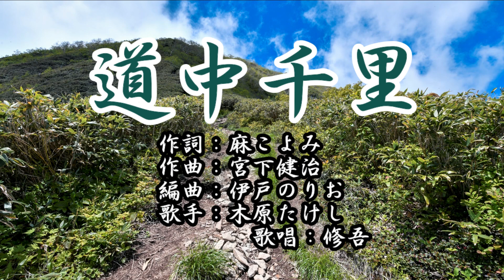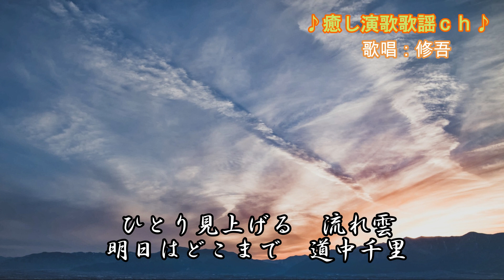【新曲】「道中千里」木原たけし 歌唱：修吾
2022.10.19発売　作詞：麻こよみ　作曲：宮下健治　編曲：伊戸のりお
　パクタソ様のフリー画像使わせていただきました。素敵な素材有難うございました。このチャンネルでは最新演歌歌謡曲を中心に心に感じた歌を気ままにアップロードさせていただいています。ご視聴いただければ幸いです。演歌歌謡曲がいつまでも私たちの心に大きな存在であり続ける事を信じて。